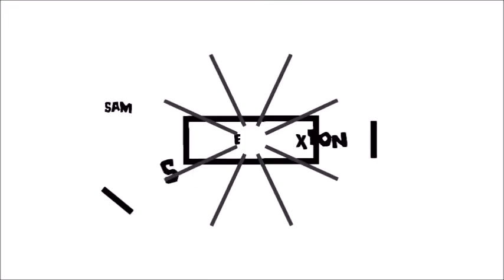IM BACK! (YouTube Questions)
for my next video i wanted to do a Q&A!

ASK ME QUESTIONS HERE!!  ask.fm/samsarchive

SOCIAL MEDIAS
Instagram.com/sammysamtheman

Twitter.com/bundleofsam

Tumblr.com/sugarbaby-haz